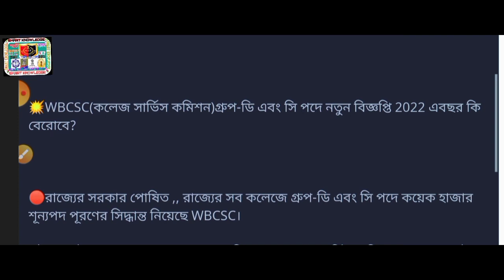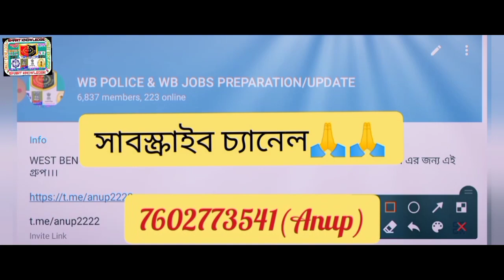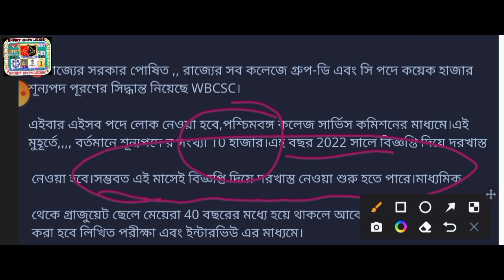🔴WBCSC(কলেজ)১০হাজার শূন্যপদে গ্রুপ-ডি এবং সি পদে গুরুত্বপূর্ণ আপডেট 2022(WBCSC Group-D And C Rect..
🔵 WBCSC (রাজ্যে[কলেজে]গ্রুপ-ডি এবং সি পদে নতুন বিজ্ঞপ্তি 2022[🔥Official Notice]WB College Non-Teaching Post Recruit]

wbpsc
wb recruitment
recruitment wbict
wb job
wb jobs
karmasangsthan bank question solution
karmasangsthan
karmasangsthan paper today
karmasangsthan paper
karmasangsthan bengali paper
karmasangsthan online
karmasangsthan today
karmasangsthan paper this week
karmasangsthan 2022
karmasangsthan patrika
karmasangsthan paper jigyasa
karmasangsthan jigyasa
karmakshetra 2022
karmakshetra news
karmakshetra newspaper
karmakshetra newspaper today pdf
karmakshetra today
karmakshetra
karmakshetra paper